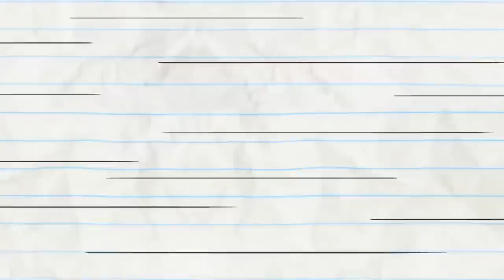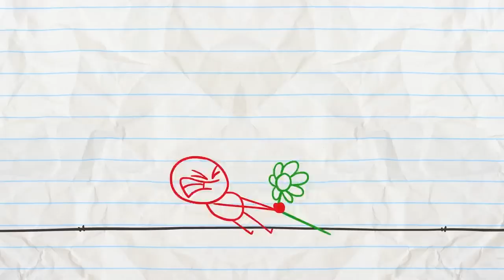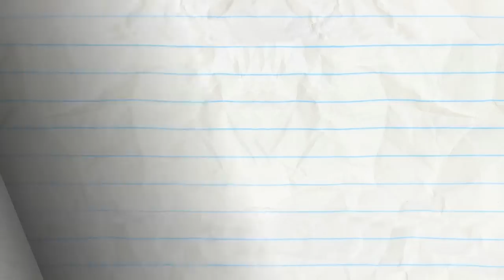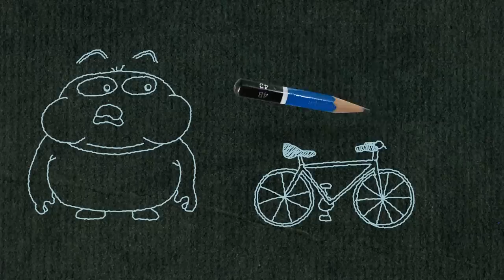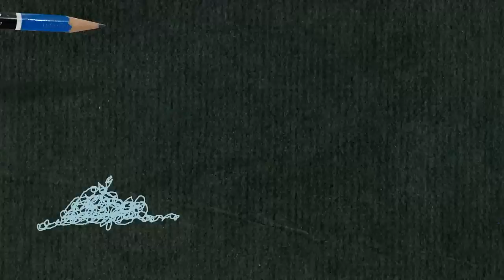HELLEVATOR and More Pencilmation! | Animation | Cartoons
HELLEVATOR and More Pencilmation!

1:35 - POLLY POLLY OXEN FREE

5:38 - WHISTLE ME THIS

7:48 - STARK RAVING DAD

11:07 - TALENT SHOW OFF

14:05 - PANIC! AT THE WINDOW

15:54 - JAIL MOUSE ROCK

18:25 - SIR DANCE-A-LOT

20:37 - SHOW AND SPELL

22:18 - HAVING A BLAST

24:09 - FLORAL FOLLY

27:23 - BUG TO THE FUTURE

29:30 - TO BEARD OR NOT TO BEARD
Beware of the big bad beard!

CREDITS FOR HELLEVATOR

Script - Scott Morrisson
Additional Ideas - Joe West, Jared Woods, Sonia Likhari & Andrew Martin
Series Continuity & Additional Ideas- Ama Bollinger
Supervisor - J.R. Gloyd & Neil Kohney
Palette - Tyler Rushing
Animation - Josh Palmer
Backgrounds - Tom Martin
Coloring - Nadya Butylina
Voice Characterization - Joe Porter & Bianca Micheletti